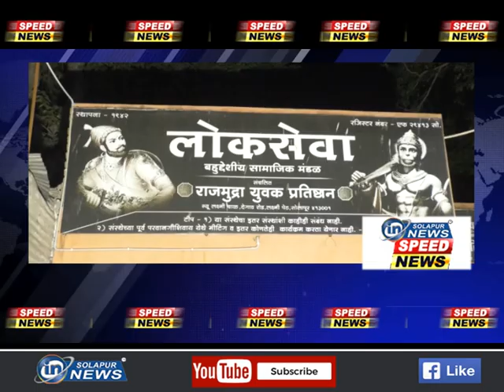2 march 2023 | Speed News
2 march 2023 | Speed News